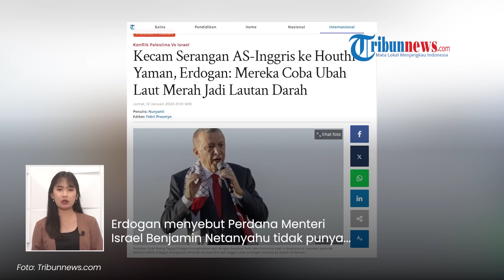Turki BERTINDAK Yaman Diserang AS-Inggris, Erdogan: Mereka Coba Ubah Laut Merah jadi Lautan Darah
TRIBUN-VIDEO.COM - Negara Turki turut bertindak saat AS-Inggris menyerang Yaman pada Kamis (11/1) malam.

Bahkan Presiden Turki, Recep Tayyip Erdogan mengecam serangan Inggris dan AS.

Erdogan menuduh koalisi AS hendak mengubah Laut Merah jadi lautan darah.

Dikutip dari Tribunnews.com, hal tersebut disampaikan Erdogan pada Jumat (12/1).

Pihaknya mengecam AS-Inggris atas penggunaan kekuatan yang tidak proporsional dalam serangan ke Yaman.

Erdogan mengatakan Houthi di Yaman sedang melakukan pertahanan dan respons yang sukses terhadap serangan musuh.

Di satu sisi, Erdogan mengaku Turki menyediakan dokumen untuk sidang genosida terhadap Israel di pengadilan dunia.

Bahkan upaya itu akan terus dilakukan.

Erdogan menyebut Perdana Menteri Israel Benjamin Netanyahu tidak punya tempat untuk bersembunyi dan tidak ada pembelaan atas tindakannya.

Sebagai informasi, AS dan Inggris melakukan serangan terhadap beberapa sasaran di Yaman pada Kamis (11/1/2024) malam.

Hal ini sebagai tanggapan atas serangan pesawat tak berawak dan rudal yang sedang berlangsung oleh Houthi terhadap jalur pelayaran internasional di Laut Merah.

(Tribun-Video.com)

VP: Gianta